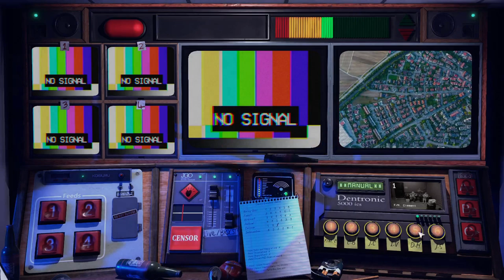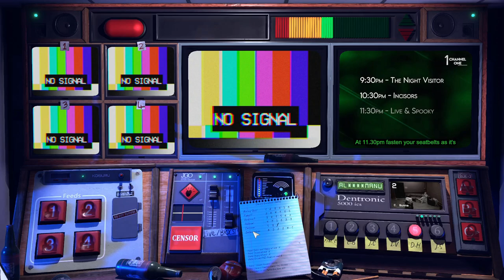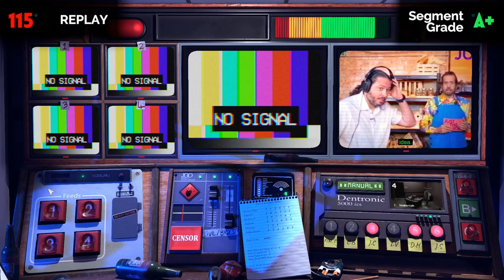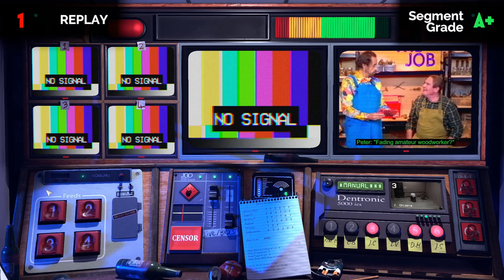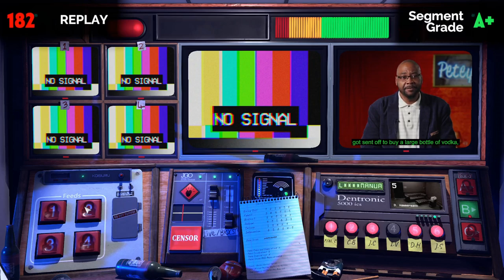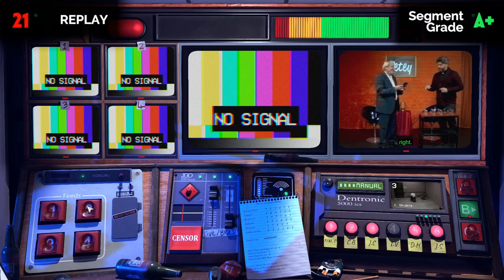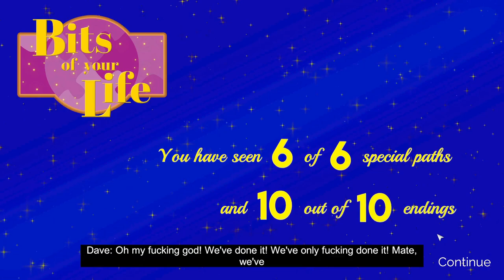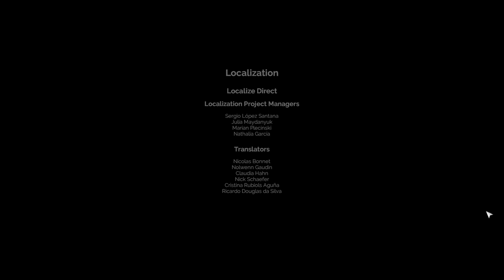Not for broadcast Bits of your life - Drunk ending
Since this was the last ending I did, I also unlocked All The Bits Of His Life and Agent of chaos. I am not sure why Agent of chaos unlocked for me here since it wasn't Carnage ending, but Peter drunk ending which are different.

Live & Spooky is designed to be played more than once. You'll need to keep your wits about you and your eyes and ears open for clues to uncover the real
mystery behind the ill-fated studio.

Channel One’s favourite talk show is simple: We run heart-to-heart interviews with Peter’s friends and family. We show glimpses of his past as a charismatic
TV host. We ask him some easy questions.